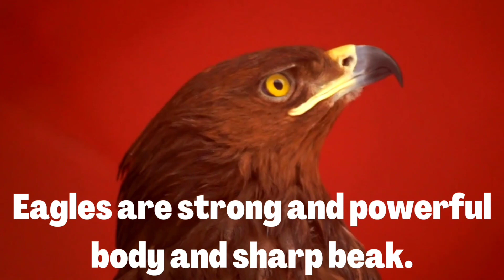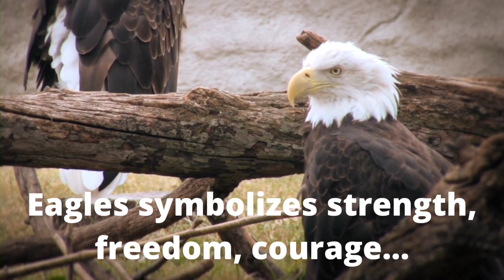Some Facts About Eagle